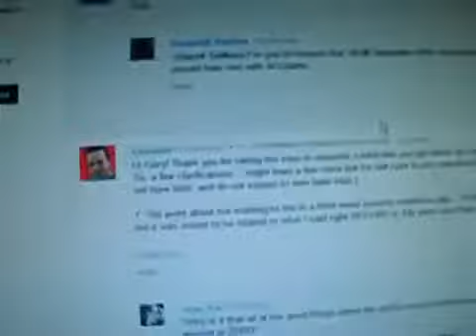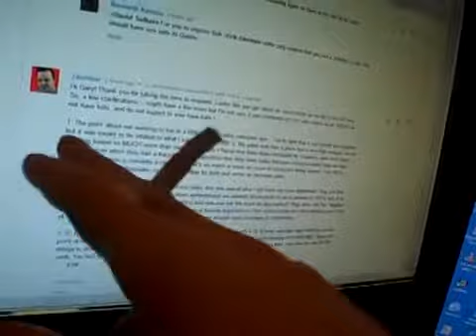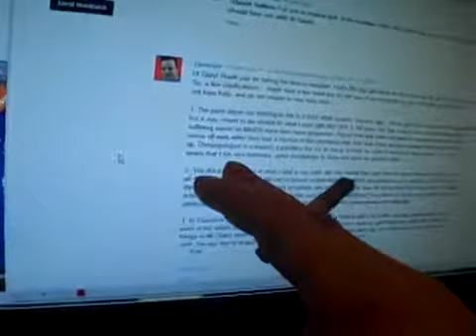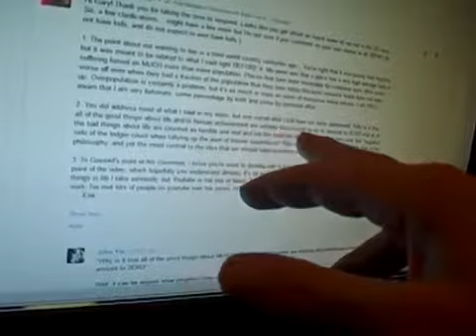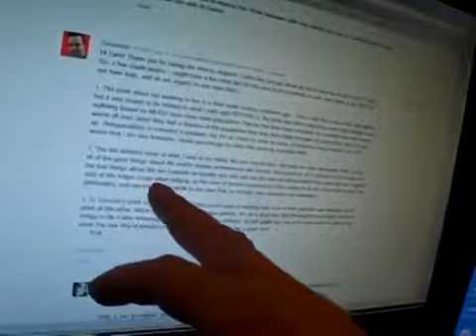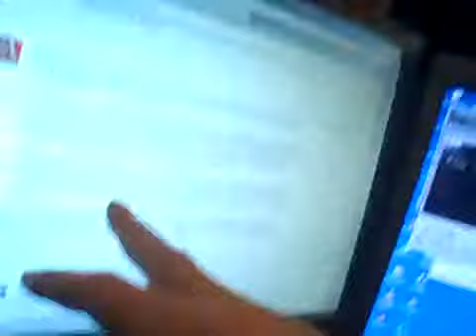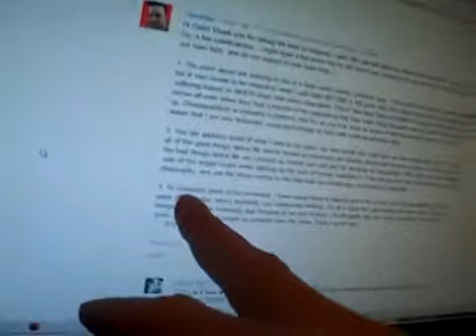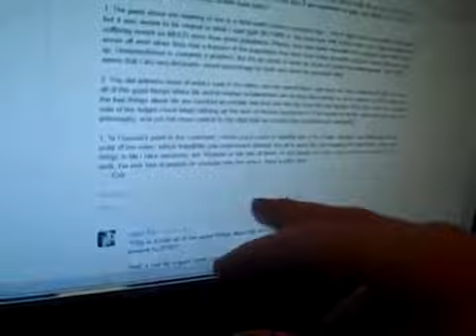(Inmendham) in the comments Zaunstar (2014)